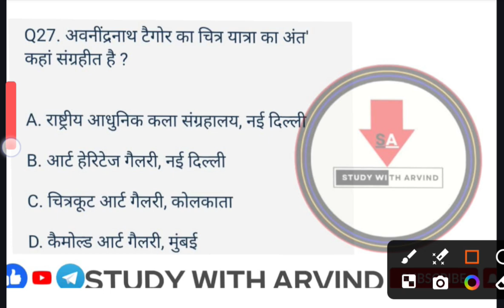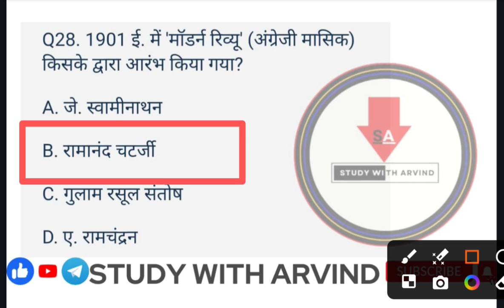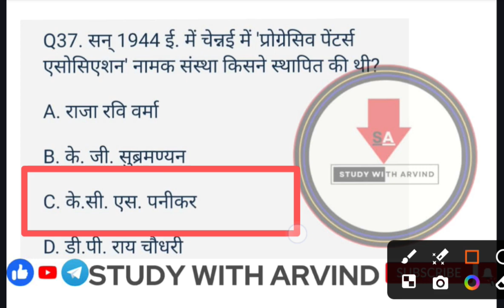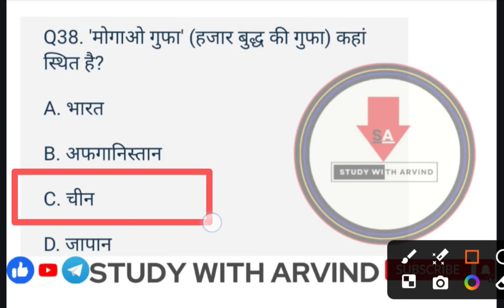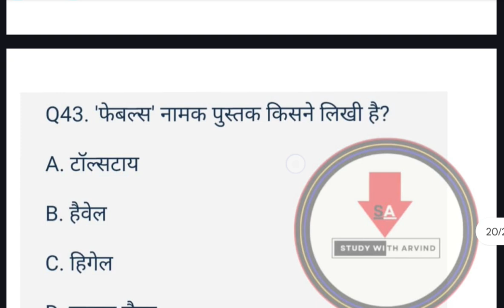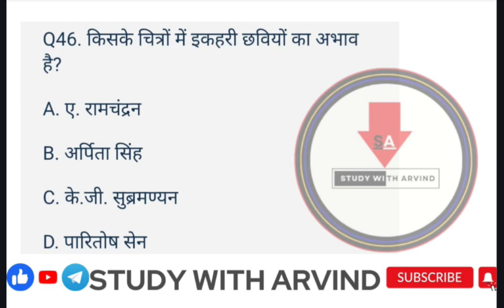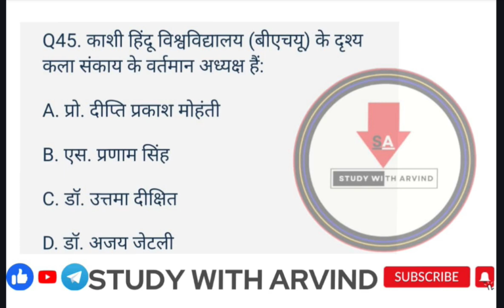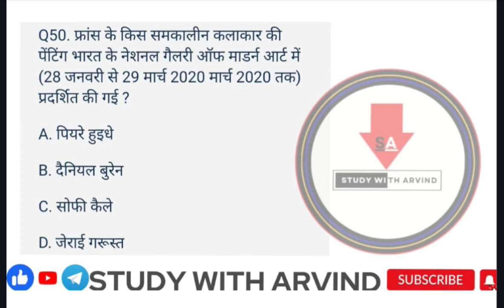UPTGTPGT LT-GIC NET-JRF KVS NVS DSSSB BPSC FINE ART ASSISTANT PROFESSOR RPSC DRAWING TEACHER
आपके अपने इस यूट्यूब चैनल पर सभी स्टडी मैटेरियल्स बिल्कुल फ्री में उपलब्ध कराए जाएंगे आप सबके लिए।